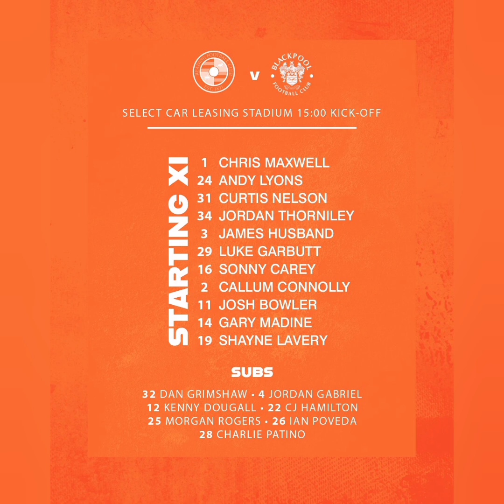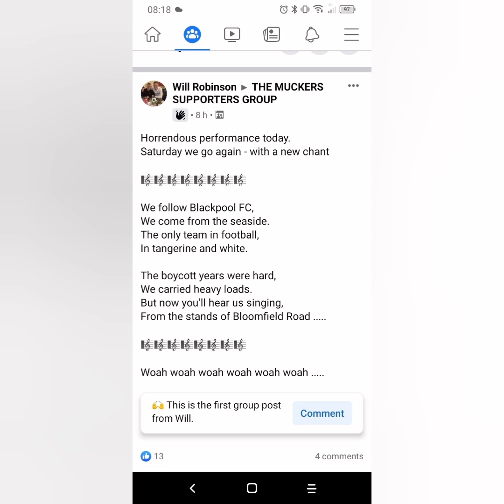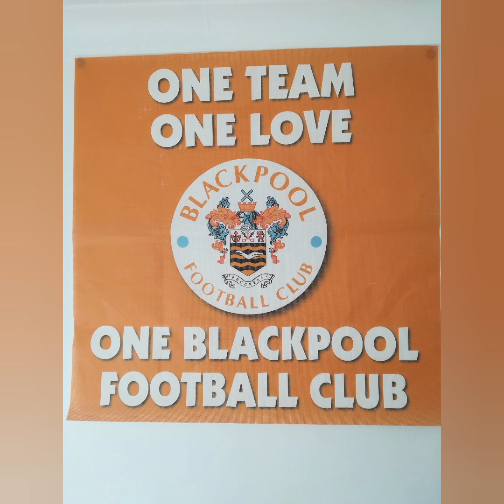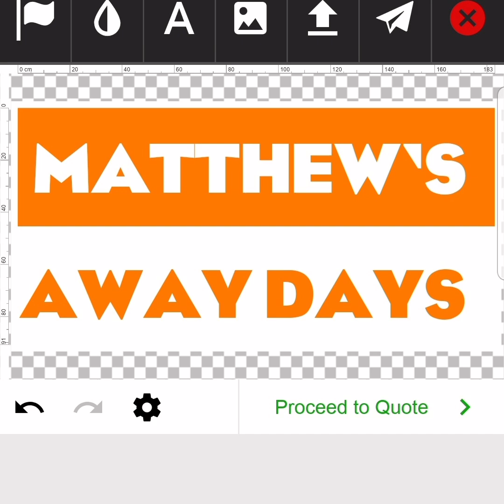Reading ReadingFc skybetchampionship Blackpool Blackpoolfc awaydays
26/46

Reading 3
⚽️⚽️ Tom Ince (12),(72)
⚽️ Andy Carroll (70)

Blackpool FC 1
⚽️ Sonny Carey (90+4)